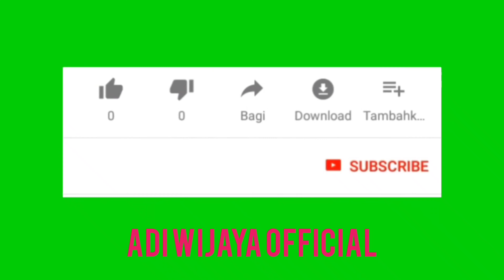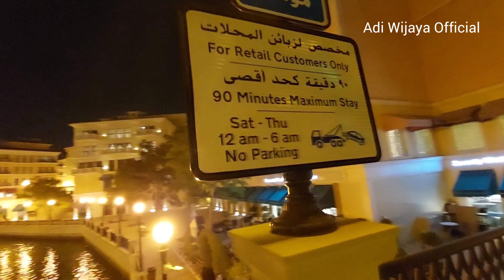The Pearl,Qatar - 4K - Riding bike in artificial island | Mengendarai motor di pulau buatan